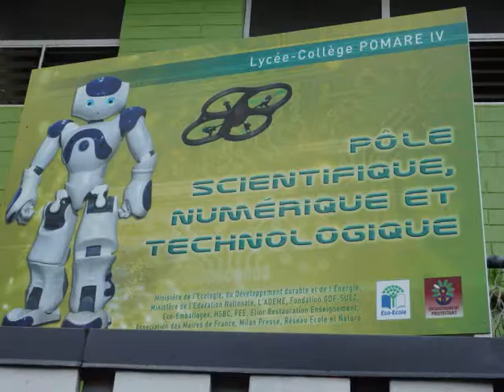Papeete, first impact - roundtheworld 1, 485